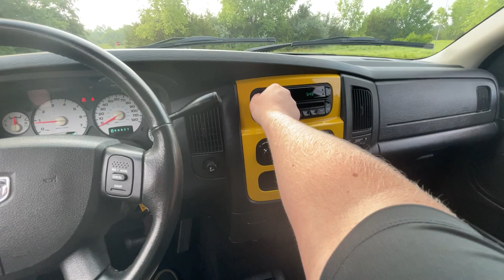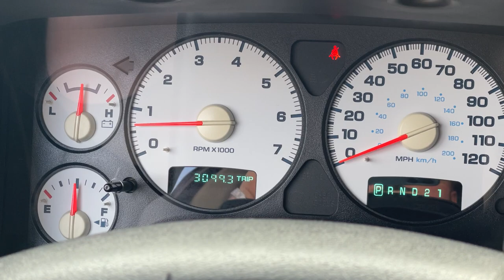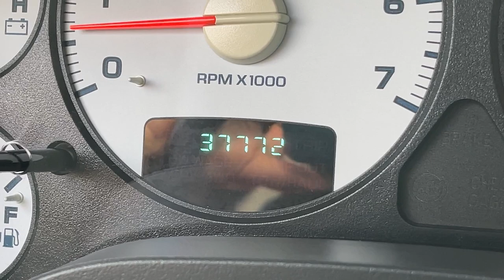37k Mile 2004 Dodge Ram 1500 Rumble Bee - Frankman Motor Company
37k Mile 2004 Dodge Ram 1500 Rumble Bee Single Cab - Black Clearcoat Exterior - Dark Slate Cray Split Bench Cloth Interior - 4x4 - 5.7L V8 HEMI Magnum - 5 Speed Automatic Transmission - 6 Way Power Driver Seat - Class IV Receiver Hitch - Full Listing Available - Stock#22449A